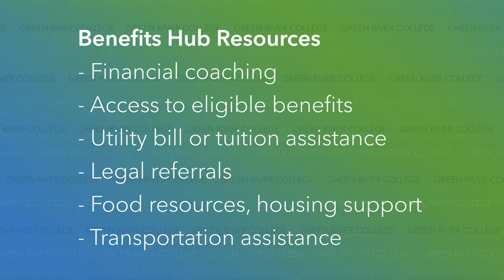How can the Benefits Hub help you? 💡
Dr. Suzanne Johnson discusses the many ways that GRC Benefits Hub can help you throughout your educational journey at Green River College.